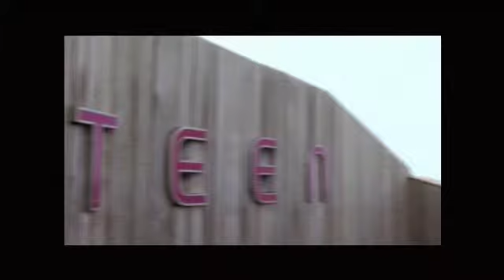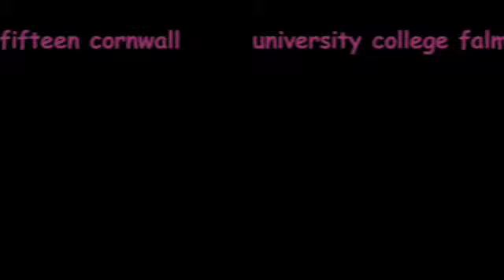Fifteen Cornwall film portrait of trainee chef Andrew 2009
One of the 8 Film projects made by  MA TV Production students for Jamie Oliver's
Fifteen Cornwall 2009